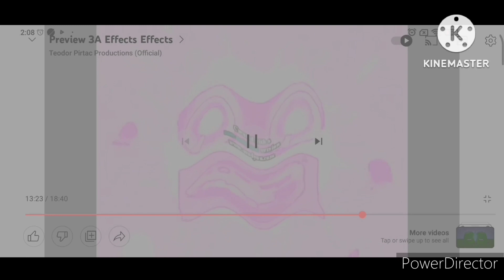Preview 3D Effects